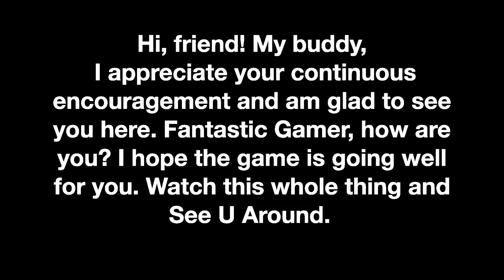14 KILLS🔥WWCD | FULL RUSH 🔥BGMI New Gameplay❤️PUBG MOBILE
BoomBaam!!! Daily LIVE Nearby 10 in The Morning Or BGMI New Gameplay, Each Thursday at 12 o'clock 😁

My Current BGMI Id :-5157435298                                               🙏🏻JAI SHREE RAM🚩
Device ~ I pad 9gen.

GAMING CHANNEL about @BGMI @PUBGMOBILE
MAVERICK Gaming Here..See U Around Guys!!
Many Thanks to Each Viewer, Enjoy Always.
Peace OUT!!!